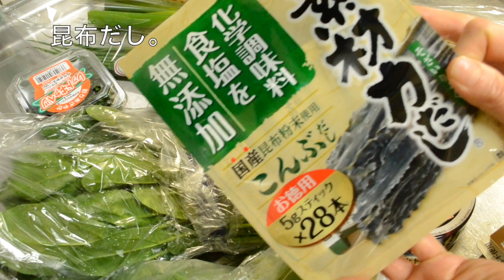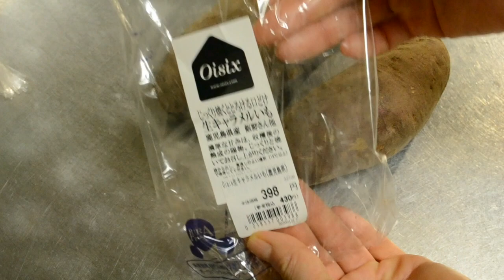【作り置き】太らない作り置きおかず#3と旦那のつまみ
【太らない作り置きおかず#3と旦那のつまみ】の動画です。

3日分の作り置きおかずと旦那のつまみレシピです。
この作り置きを使った1日の食事内容を毎日配信していきます。

1週間の前半3日分の作り置きになります！
1日に食べたもの動画もご覧頂けると嬉しいです♬

フリーBGM「昼下がり気分」by KK